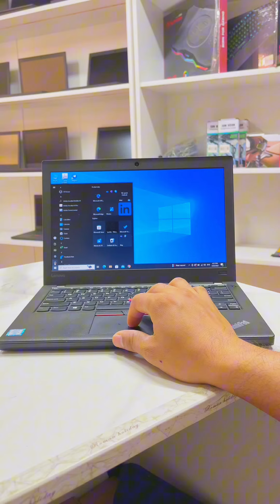របៀបបិទ និងបើកុំព្យូទ័រអោយបានត្រឹមត្រូវ (How to shut down and restart the computer properly?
របៀបបិទ និងបើកុំព្យូទ័រអោយបានត្រឹមត្រូវ នេះជាចំណេះដឹងបន្តិចបន្តួចបើមានកំហុសខុសឆ្គង ខ្ញុំបាទសូមខន្តីអភ័យទោស ។ សូមអគុណ!